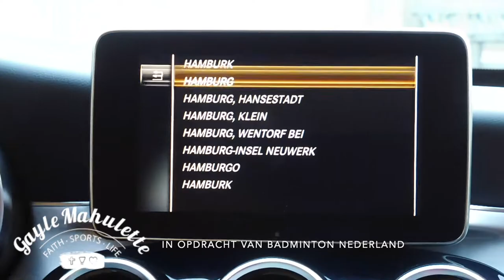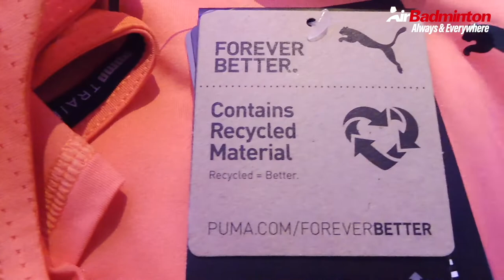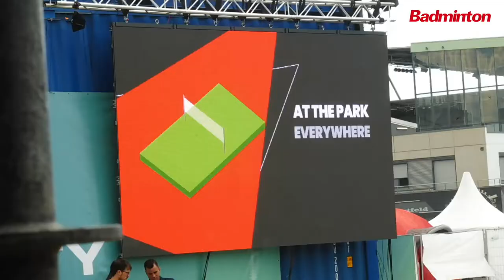Vlog #71 AirBadminton NL team SUCCES in Hamburg!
Hallo iedereen! (english below) Ga met ons mee op pad naar de Urban Series in Hamburg (Duitsland) van het AirBadminton! Een nieuwe, leuke buitensport die je altijd en overal kan spelen. Het NL team bestaat uit team Nederland 1 & team Nederland 2. We hebben mooie prijzen mee naar huis kunnen nemen. Volg onze toppers op Instagram:

Laat in de comments achter of jij AirBadminton wel eens hebt gespeeld!

Deze video is gemaakt in opdracht van Badminton Nederland.

Hello everybody, in this vlog you can see team Netherlands travel to Hamburg, Germany for the Urban Series of AirBadminton. A new and fun outdoor sport, which you can play always and everywhere.
Our two teams played well and took the prizes home in the team event, also in the individual mix tournament The Netherlands took the gold back home.

Enjoy watching and let us know if you have tried playing AirBadminton!
You can follow the players on instagram, see list above.